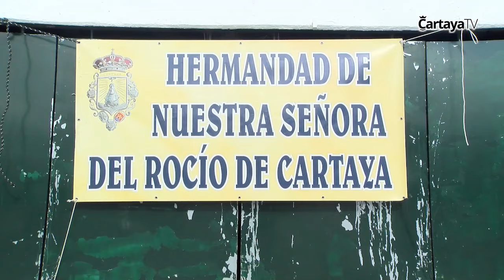Cartaya Tv | Tradicional 'Potaje Rociero' de la Hdad. del Rocío de Cartaya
Un años más, la Hdad. del Rocío de Cartaya celebra su tradicional 'Potaje Rociero' en al Recinto Ferial, todo un éxito de participación.